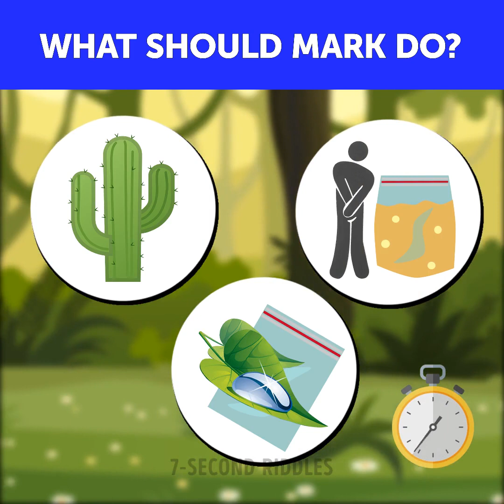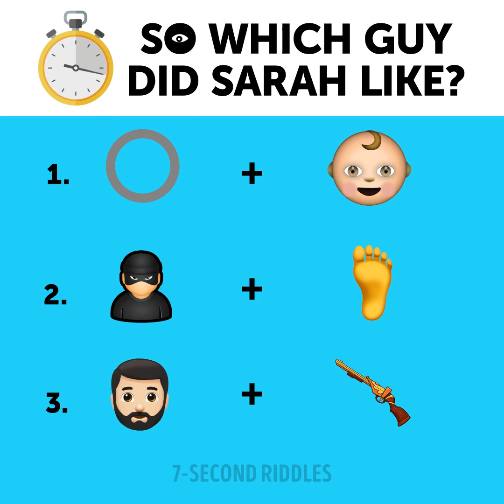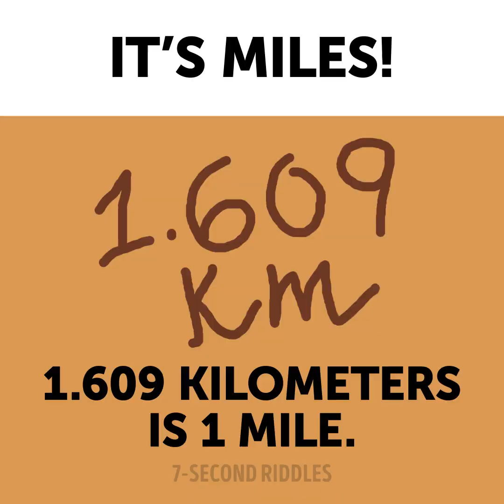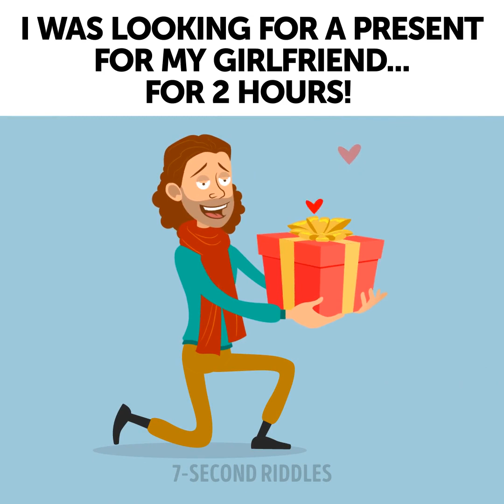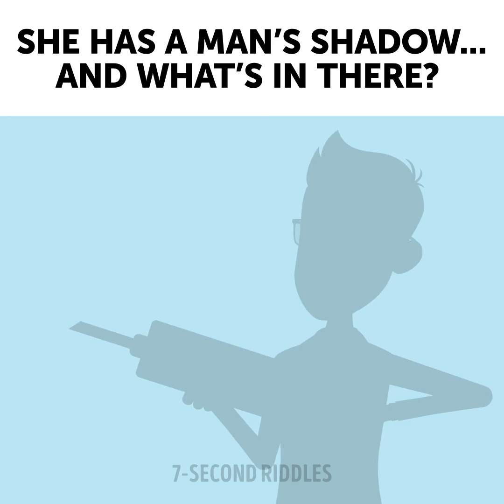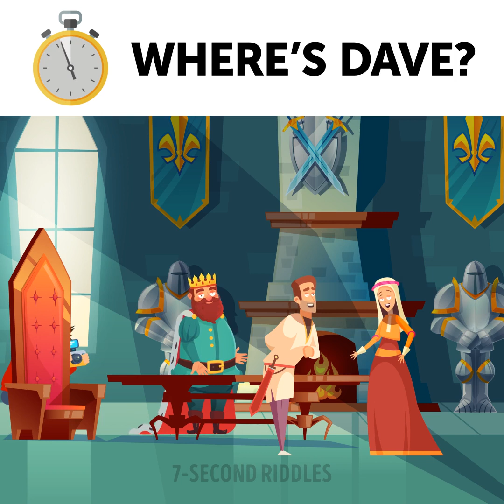Tough Riddles for Adults That'll Stretch Your Brain